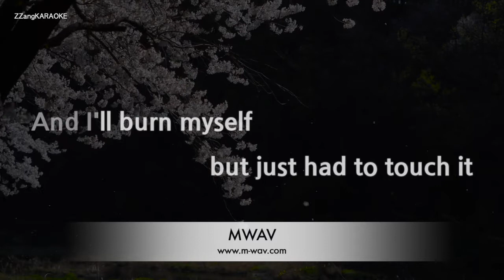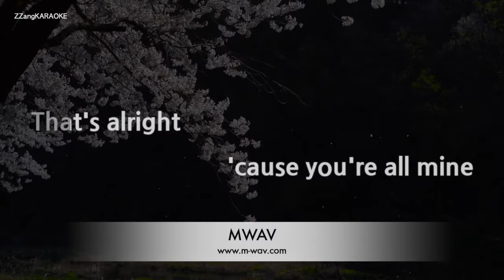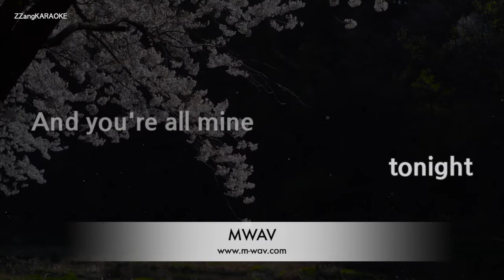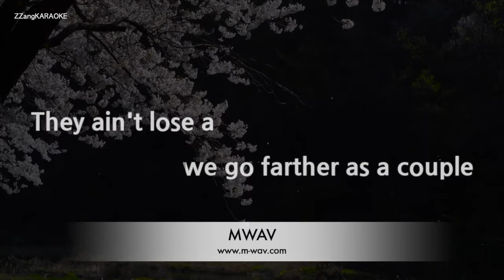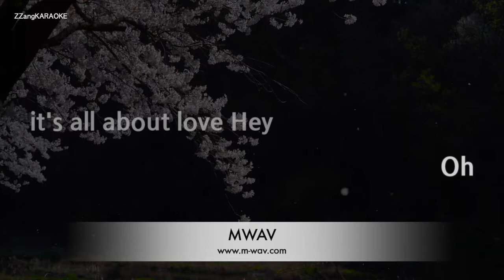Justin Timberlake-Suit & Tie (Ft. Jay-Z) (Melody) [ZZang KARAOKE]